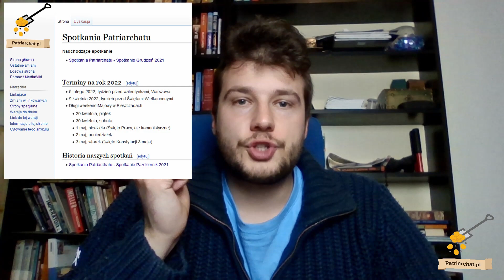Spotkanie grudniowe - już za tydzień! [Vlog9]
Zapraszam na naszą strone: patriarchat.pl
Już za tydzień, 11 grudnia 2021 roku, w Warszawie tam gdzie ostatnio, kolejne spotkanie.

12:00 - otwarcie sali
14:00 - oficjalne otwarcie i przemówienie
14:30 - sporty
po sportach - rozmowy
20:00 - koniec
Zapraszam gorąco.

00:00 Wstęp
00:10 Spotkanie grudniowe
00:50 Kolejne spotkania
01:03 Program spotkania grudniowego
03:44 Wyjazd majowy w Bieszczady
04:45 Wasze wiadomości
07:05 Plany na 2022
09:05 Końcówka